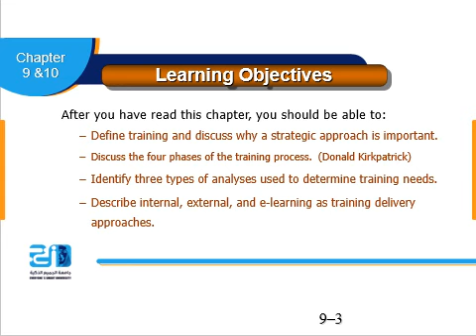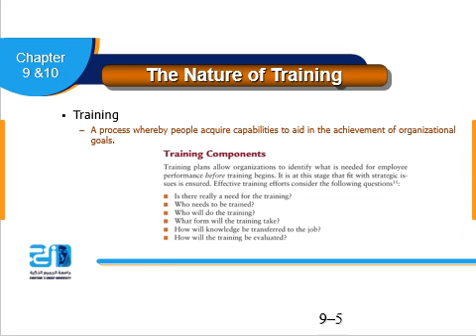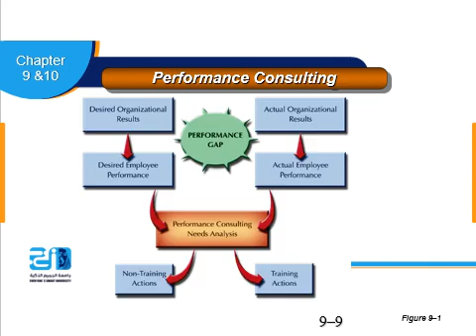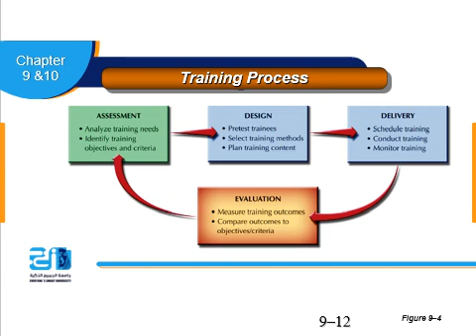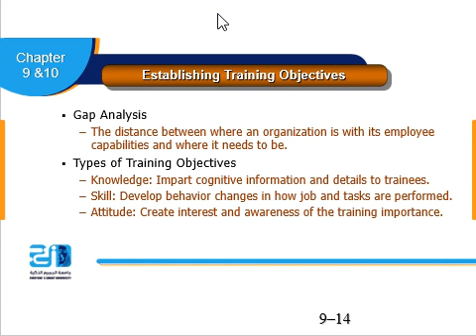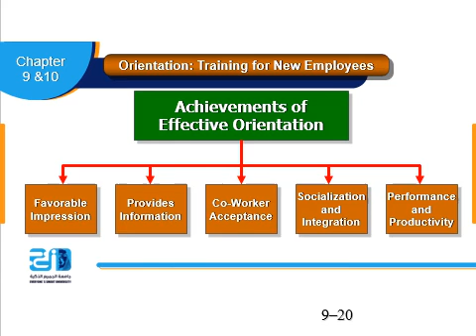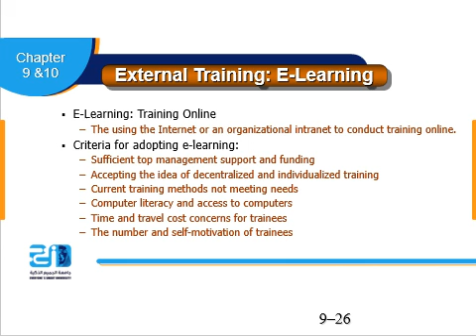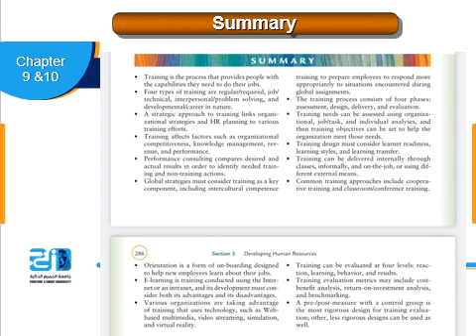Human Resource Management - Lecture 5 - Training Human Resources - ESU -